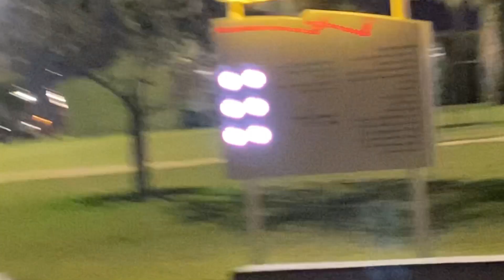EGG LABABDAR # easyeggcurry#outingvlog#albaithstadium#qataralkhor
EGG LABABDAR
easyeggcurry
outingvlog
albaithstadium
qataralkhor